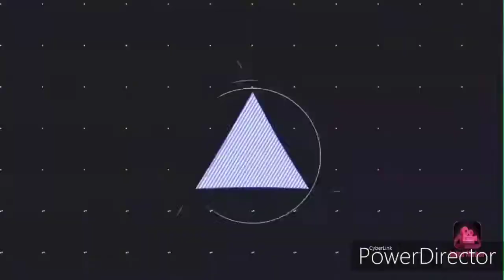SHOWDOWN TIME "Who Will Win!!!!!"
This was a quick video of Showdown Bandit and Grieves Fighting lol. I haven't played the game yet or watched any videos so I don't know if Grieves is bad,but the fought any way. And my cat was shot down by Bandit lol✌❤

PLEASE make sure you go check out the CHANNAL I made for him if you want to see more of him🤠❤. His channel will be in the discretion down below 😁.

Share with all family O...K..sssss👏👏👏

ThankS y'all♥️

Fallow my pet on Instagram:

pogonas_and_skuddle_cat

Please go and fallow thanks for the love ❤🤠